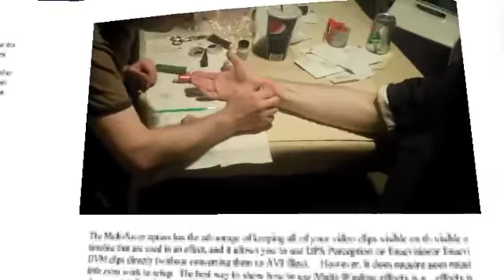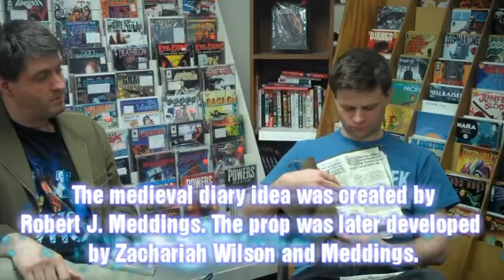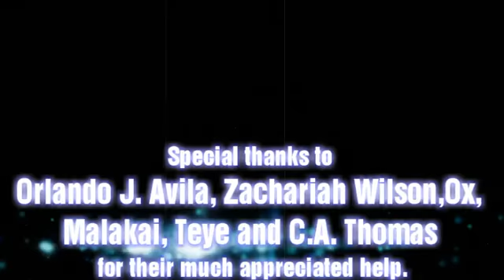Making of "Skin of Madness"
The massive, ambitious project written and directed by Robert J. Meddings entailed at least five to seven different camera men including the Mississippi film crew.

The video was split up into three parts and took almost a month and a half of work to do. It is one of the biggest accomplishments I've ever done. Thank you to everyone who was involved in the making of this personal project.

Edited by Robert J. Meddings.